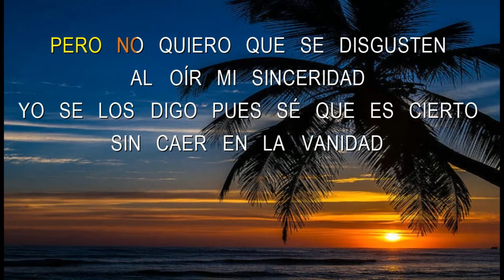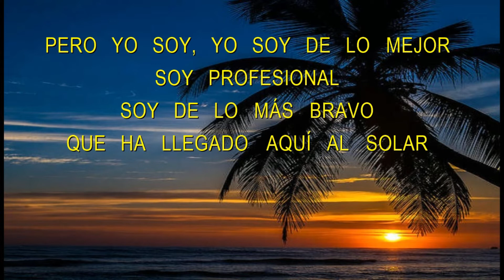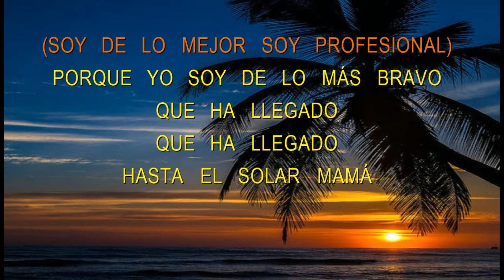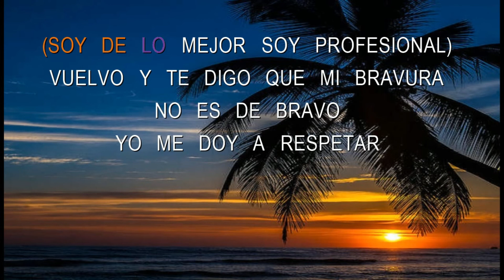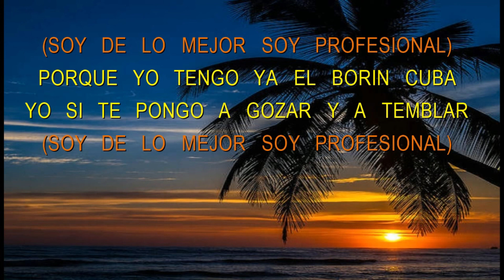Soy Profesional - Justo Betancourt - Letras HD